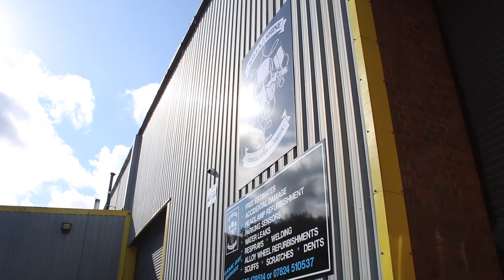Big Perm Customs | THIS R32 SKYLINE SCREAMS!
To enter all you have to do is go to our Head to our store, buy any item of merch and it will come with a free ticket!!!

1 item of merch = 1 ticket. Max of 5 per person.

As long as the store is online tickets are still available. We will temporarily shut the store for 24hrs once all 1000 tickets are allocated.

Join us for the ride and see all the cool stupid shit we get up to!

Edited By: @Jackcanavisuals